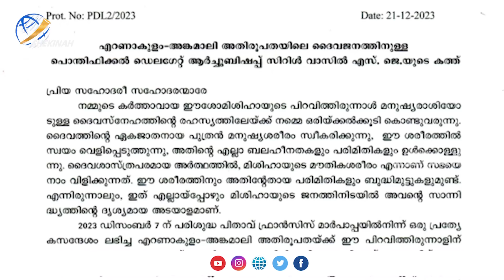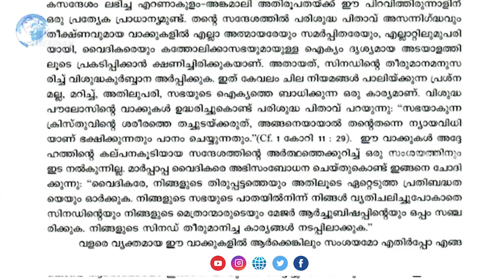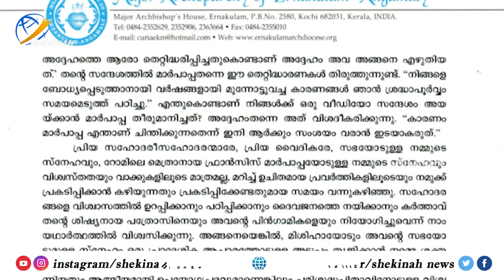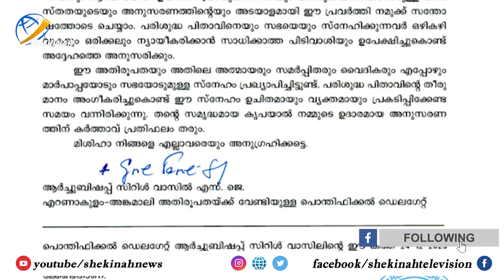മാര്‍പ്പാപ്പയ്ക്ക് ഒരു തെറ്റിദ്ധാരണയുമില്ല പിടിവാശി ഉപേക്ഷിക്കുക ; ആര്‍ച്ചുബിഷപ്പ് സിറിള്‍ വാസില്‍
മാര്‍പ്പാപ്പയ്ക്ക് ഒരു തെറ്റിദ്ധാരണയുമില്ല
പിടിവാശി ഉപേക്ഷിക്കുക
രണ്ടാം ഘട്ട ദൗത്യത്തിനുശേഷം ആര്‍ച്ചുബിഷപ്പ് സിറിള്‍ വാസില്‍ എറണാകുളം അങ്കമാലി അതിരൂപതയോട്
| ERNAKULAM ANGAMALY | BISHOP CYRIL VASIL | QURBANA ISSUE IN ERNAKULAM ANGAMALY

Idukki Vision  Channel No:51
Bhoomika :52
Malanad Vision  :56